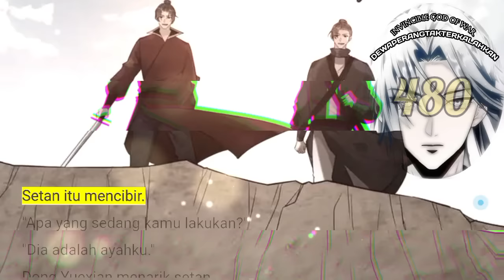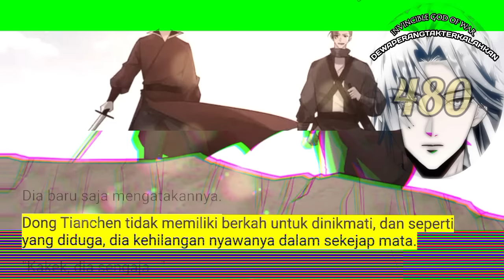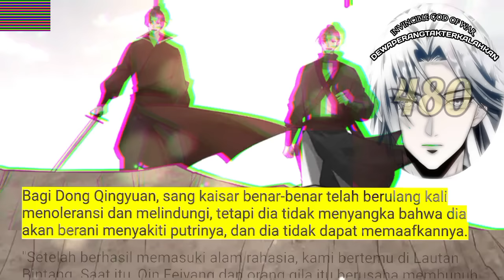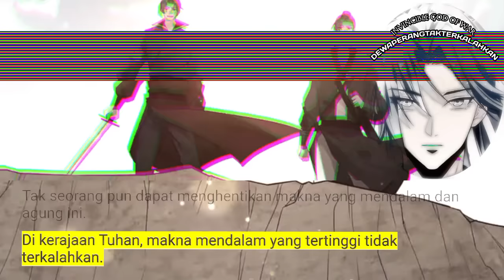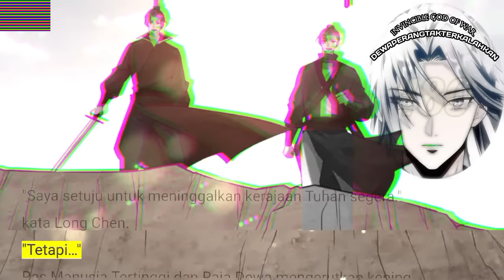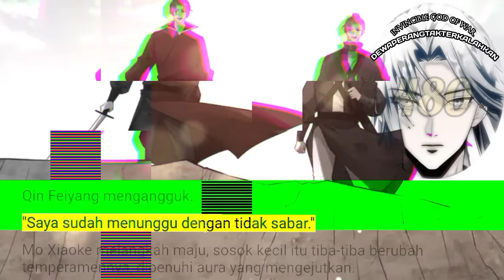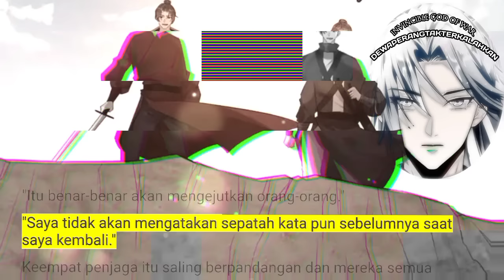Dewa Perang Tak Terkalahkan season 480